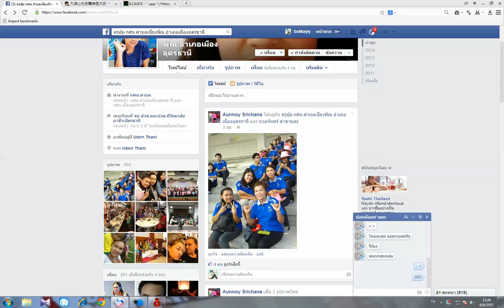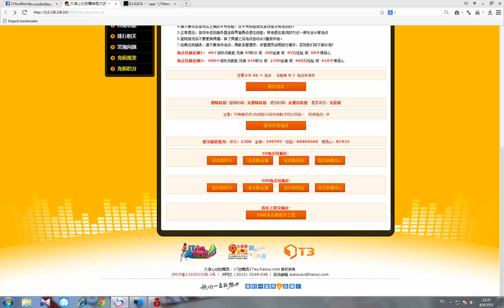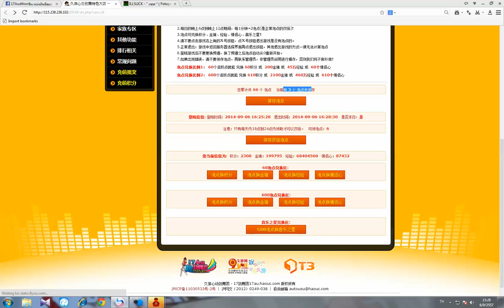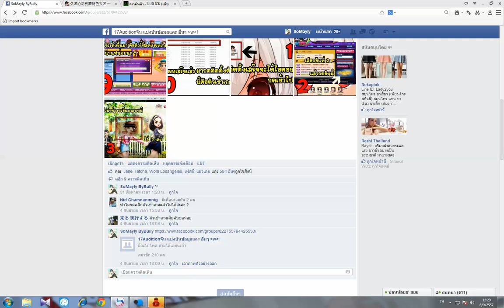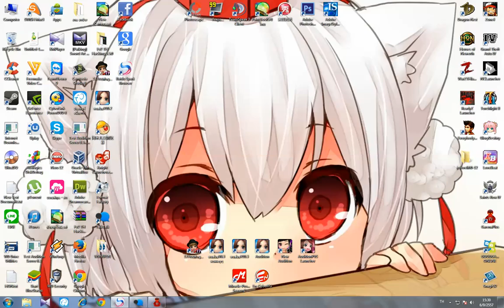วิธีออนไลน์แลกจุดฟอง 17AU - ออดิชั่นจีน